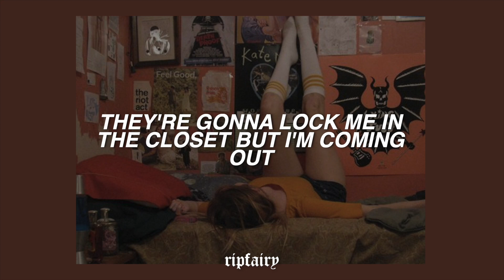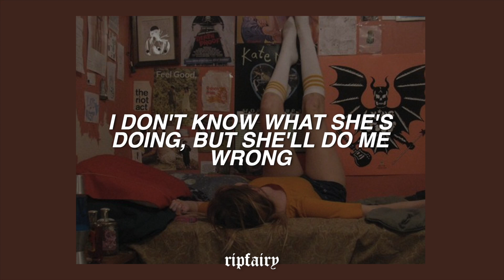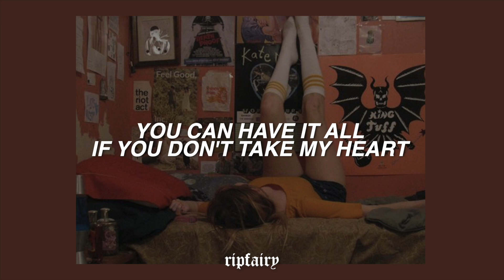yungblud - strawberry lipstick (lyrics)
social media ☆彡

↪  ʚ♡ɞ